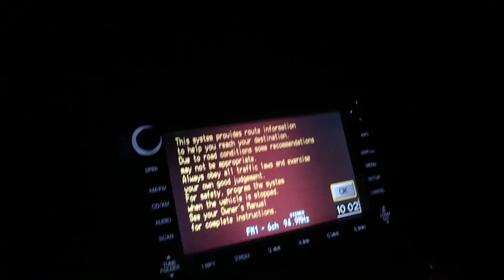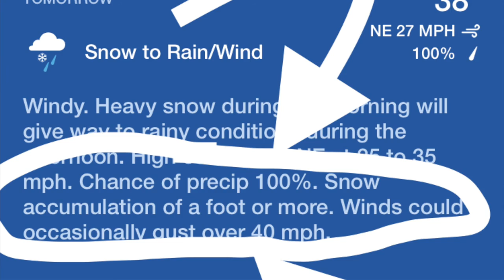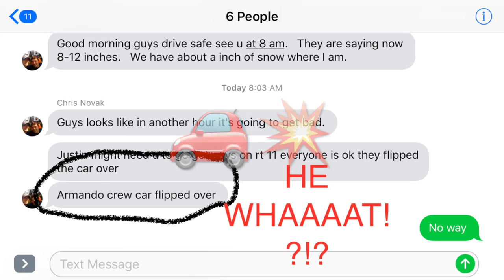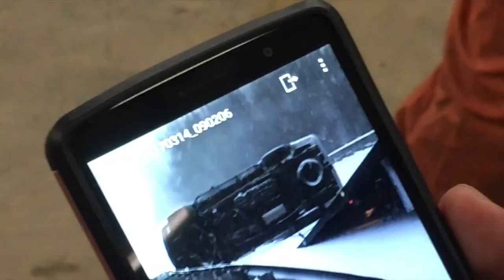He ROLLED His Car!! VLOG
Storm coverage, I skateboard on the bridge between Fenwick and Saybrook Point Inn, my drone goes crazy! Chris tries to set up siri, I try archery and my friend rolls his car!!